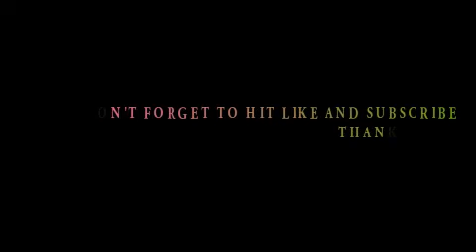FIRST WEEK OF SCHOOL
ABOUT THIS VIDEO: FIRST WEEK OF SCHOOL
I will show you what I did for the first week of school. And you will see here also what I did after school. I hope you enjoy watching my video guys.

kaycee and rachel,
kaycee and rachel in wonderland,
kaycee and rachel in wonderland family,
rhon and pinchy family,
ryans world,
jessalyn grace,
abu dhabi vlogger,
UAE vlogger,
totally TV,
toys r us,
toys store,
team yey,
sineskwela,
batibot,
blues clues,
sesame street,
topsy & tim,
blippi,
diana and dad,
morphle TV,
kids diana show,
Victoria’s secret UAE,
Annabelle UAE,
Brands for less,
toys for less,
Bath and body works UAE,
Bomb cosmetics,
Mothercare MENA,
Babyshop UAE,
Fossil UAE,
Nickelodeon,
Nickelodeon UAE,
E-junior,
Xhias Vlog,